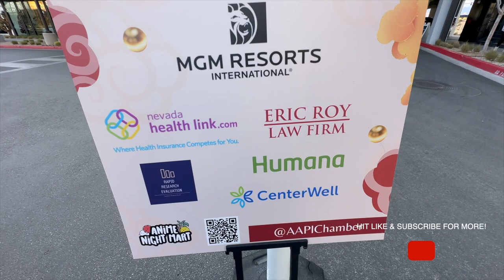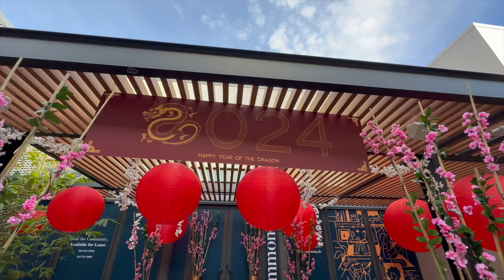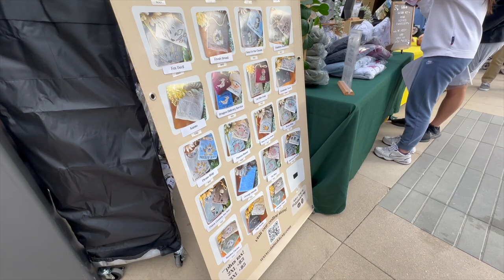Uncommons Walk Tour Event 2024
This is the day I went to the Uncommons where they were having a 2024 Chinese New Year Event. This is a very laid back place that has food and stores to explore! This one I flimed it during the day on February 17, 2024.